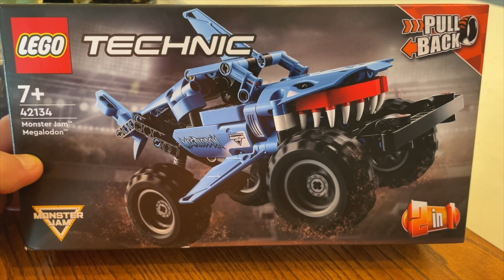Tom Builds LEGO - Monster Jam Megalodon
This time Tom builds LEGO kit #42134 Monster Jam Megalodon. Part of the LEGO Technic range, this has the pull back function and is a 2 in 1 model. In this video I build the Monster Truck, heaps of fun, I enjoy these kits and they are great to race once completed.